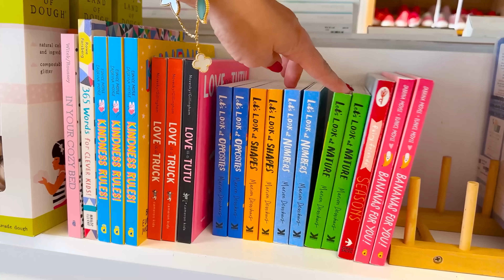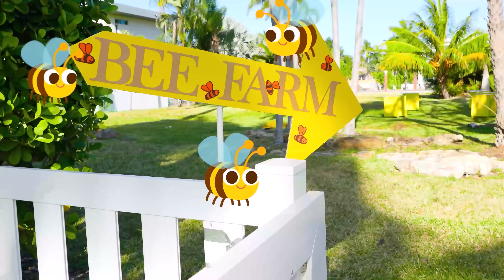Vlad và Niki - Những câu chuyện vui cùng bé Alice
00:00 Phòng mới cho bé Alice
04:29 Câu chuyện thiếu nhi về những người bạn của loài ong